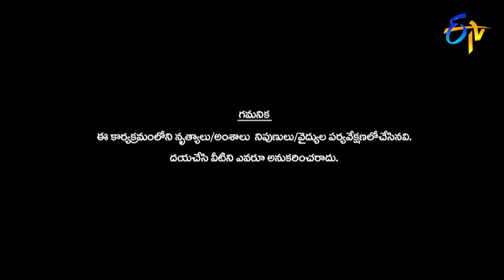Aqsa Khan Performance | Dhee 10 | Grand Finale | 18th July 2018 | ETV Telugu